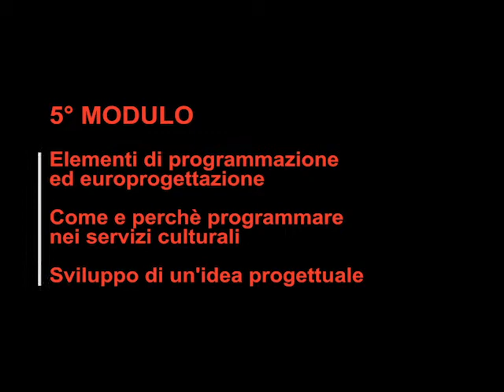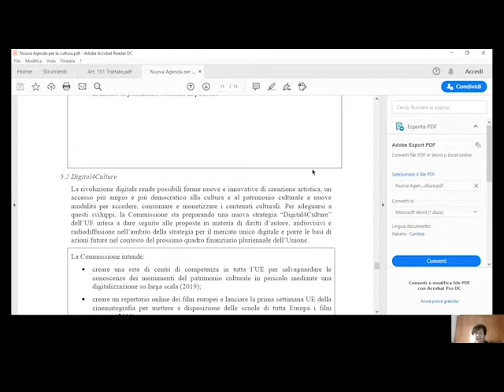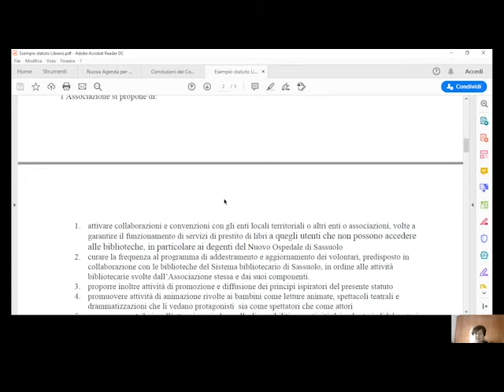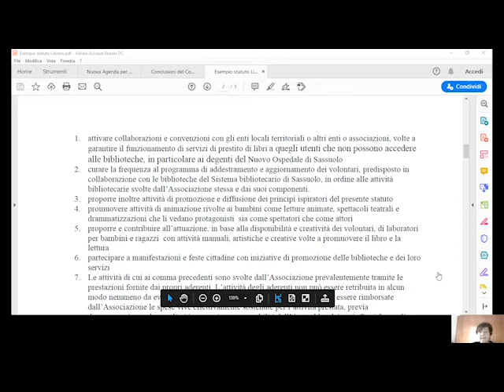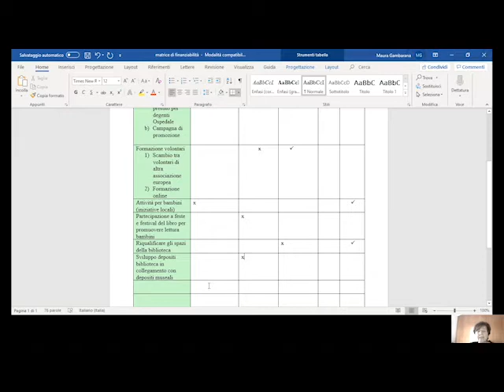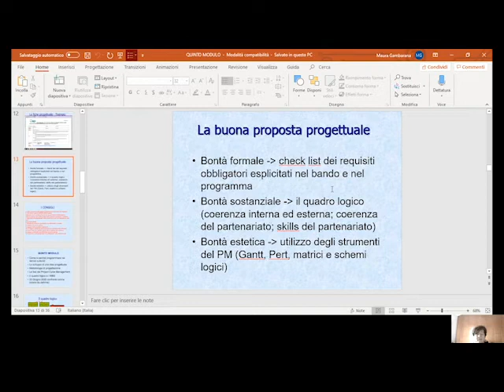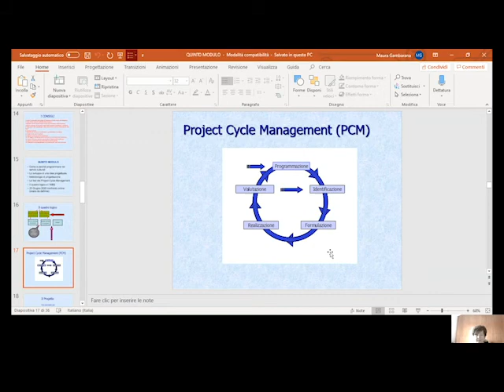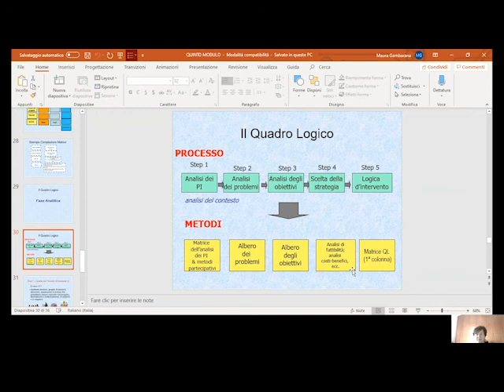Euro-progettazione in ambito culturale per i servizi bibliotecari e archivistici: modulo 5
Come e perché programmare nei servizi culturali, lo sviluppo di una idea progettuale, matrice di finanziabilità e quadro logico. Relatrice: Maura Gambarana. Il corso si è tenuto online tra giugno e settembre 2020 ed è stato organizzato da Servizio Patrimonio culturale in collaborazione con AIBformazione